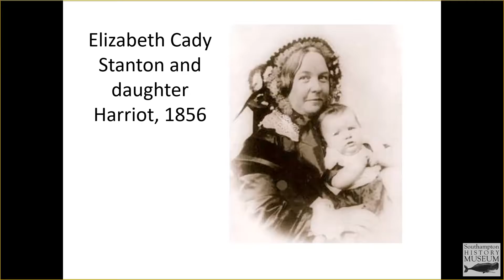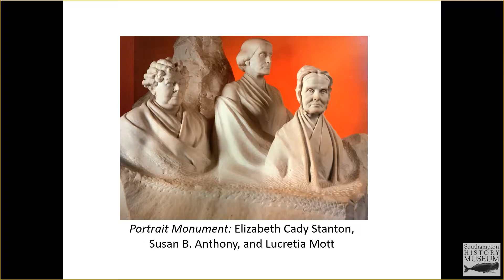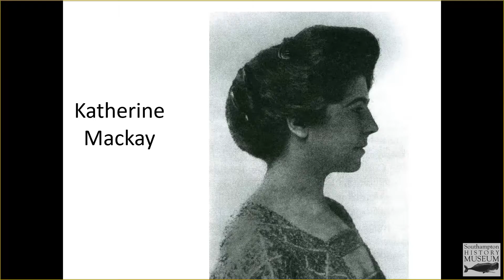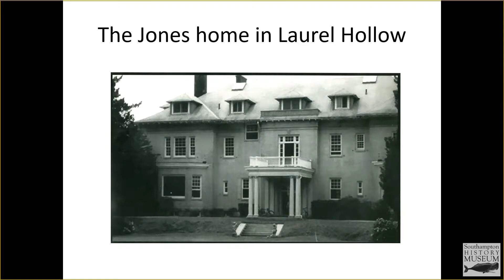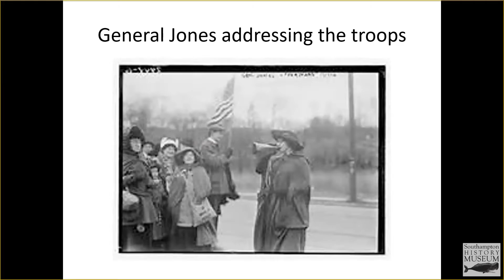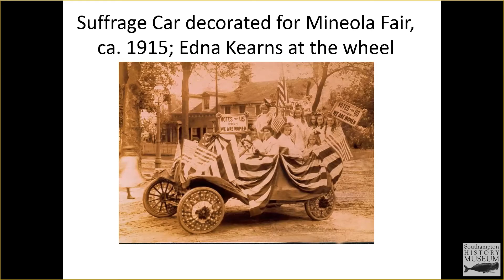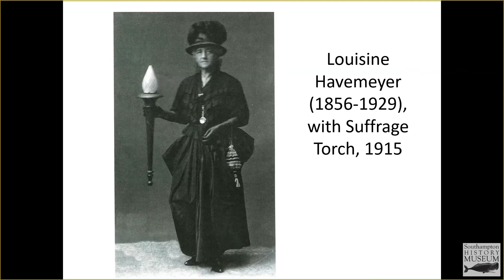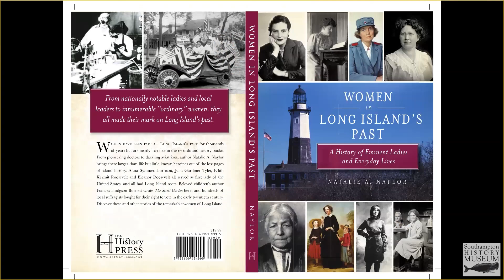Achieving Votes for Women on Long Island and the Nation with Dr. Natalie Naylor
Women in New York secured the vote in 1917, first voted in 1918, and in 1920, the 19th Amendment was ratified extending the vote to all women. National leaders came to Long Island and several Long Islanders made a mark on the national scene. Alva Belmont, Harriot Stanton Blatch, and Rosalie Jones are among the better-known local names, but countless woman campaigned for suffrage.

Natalie Naylor taught Long Island history and other courses in American social history at Hofstra where she was also Director of Hofstra’s Long Island Studies Institute from its founding in 1985 until she retired in 2000 and edited several of its books. Dr. Naylor was President of the Nassau County Historical Society for 12 years, the author of Women in Long Island’s Past (2012) and many articles on local history.